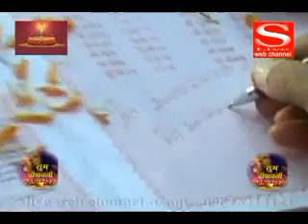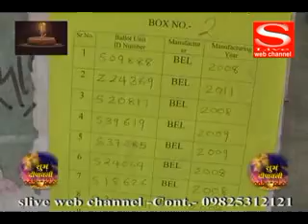S Live 11 11 2015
મહાલક્ષ્મી – ચોપડા પૂજન સાથે દિપાવલીની ઉજવણી શરુ
નર્મદામાં મતદાર જાગૃતિ માટે કલેક્ટરના અધ્યક્ષસ્થાને રેલી યોજાઈ
વડતાલ ખાતે યોજાયેલ ત્રિદિવસીય રાજ્ય સ્તરીય સંસ્કૃત સ્પર્ધા યોજાઈ